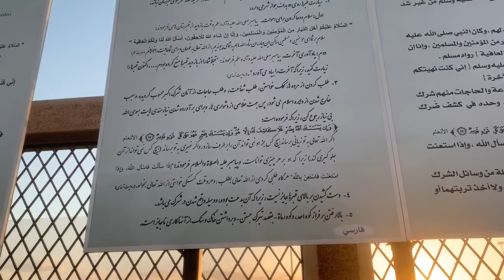🇮🇷دعای زیارت قبور